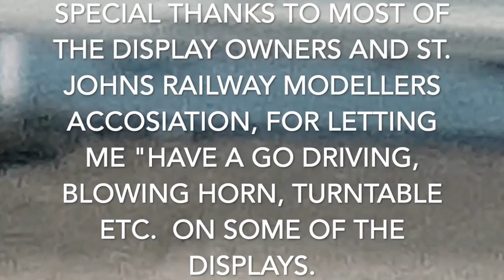MINI SERIES: TRAIN SHOW 2019. St. John's Railway Modellers Association SA, model railway show.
The St. John's Railway Modellers Association SA is a small model railway club in Salisbury, South Australia who hosted this small and quiet exhibition consisting of three operational layouts.
The Layouts are:

Switcharoo-Kassie and Anthony
Parliament House-N scale club
Demonstration Layout-Leslie Nicholls.
Another layout rescued from a dump was on display, not working.
I thank the stall holders for letting me drive, blow the horn and use the turntable on some of the layouts.